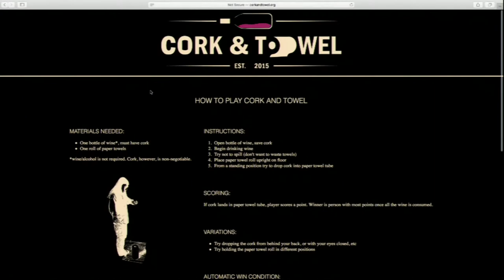Between Two Moose - Kiersten Tod, Matt Blaze, Beetle, and Bruce Potter (Shmoocon 2020 )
Join us as we close down ShmooCon 2020 with another episode of “Between Two Moose” in which Bruce interviews a few folks who are helping to shape the security industry–with a focus on what formed their understanding of security, the journey they traveled in their careers, and opinions on contemporary security topics (with of course some irreverent frivolity thrown in). We will also challenge each guest to a game of Cork and Towel and will declare a winner at the end of the session. Come and enjoy the show!

Kiersten Todt (@kierstentodt) is currently the President and CEO of Liberty Group Ventures, LLC and advises senior executives and Boards on cyber risk management and the role of human behavior in cybersecurity. She is also the Managing Director of the Cyber Readiness Institute, a non-profit that convenes senior leaders of global companies to help small and medium-sized enterprises improve their cybersecurity. Ms. Todt is the Scholar of the University of Pittsburgh Institute for Cyber Law, Policy, and Security. She most recently served as the Executive Director of the Presidential Commission on Enhancing National Cybersecurity.

Matt Blaze (@mattblaze) is a computer science and law professor at Georgetown University. He can usually be found somewhere at the intersection of technology and public policy.

Beetle made the transition from Army supply guy to security geek in the mid-90s, inspired by dial-up access to a BBS, Trumpet Winsock, and the L0pht. Beetle is a Senior Principal Security Engineer at Amazon Web Services, a founding member of the AWS Security team, and he is quite passionate about his day job: protecting customers, their data, and AWS itself. Prior to AWS, Beetle was a security engineer with the MITRE Corporation for 11 years, where he prototyped nifty things for the U.S. government and military, such as CTF-like attack labs and first-person shooter gaming interfaces to intrusion detection systems. Beetle wrote the very first check for ShmooCon “back in the day,” and he has presented on the topics of wireless security and cloud security at a variety of other conferences, including Black Hat, DEF CON, ToorCon, LayerOne, AWS re:Invent, and AWS re:Inforce. Beetle has a BS in Computer Science from James Madison University.

Bruce Potter (@gdead) is the CISO at Expel and spends most of his time instructing people on the correct pronunciation of CISO (it’s “ciz-oh”).